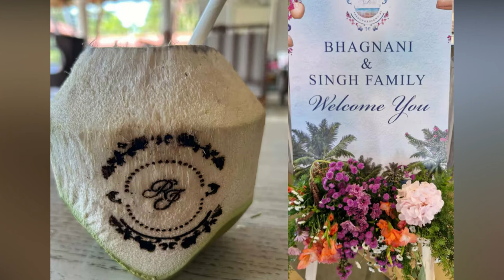Rakul Preet Singh and Jackky Bhagnani wedding's Grand Mehndi ceremony 🥰